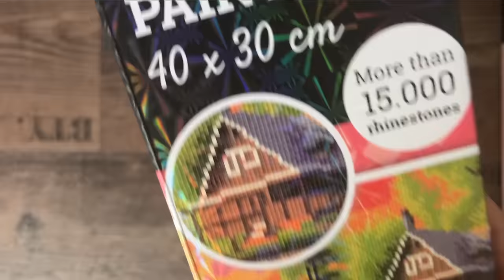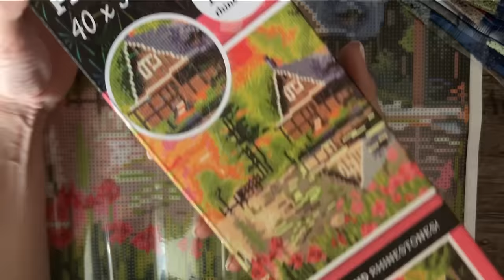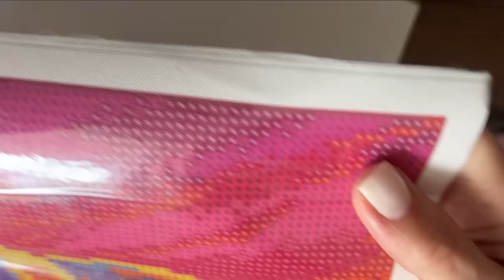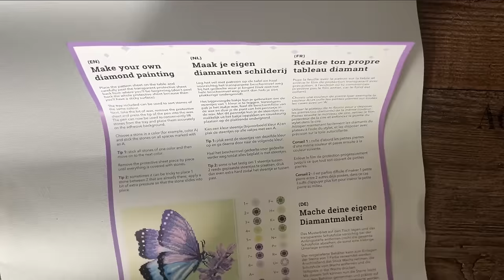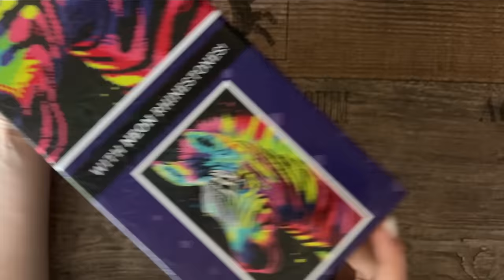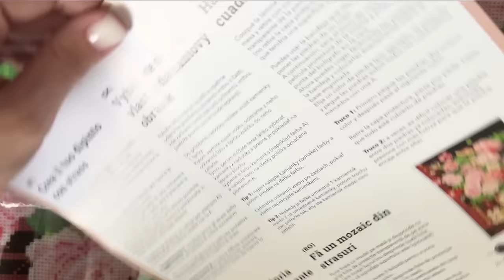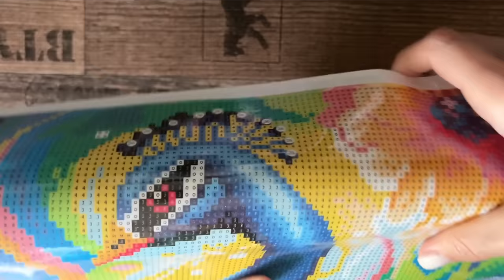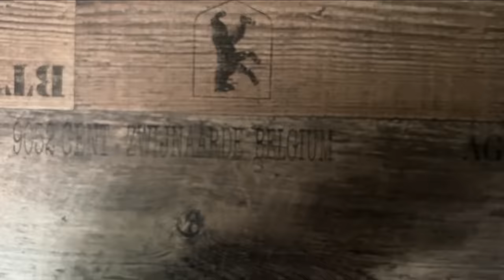XXL Action Haul | 7 neue Diamond Painting Bilder aus dem Handel vor Ort - für kleines Geld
heute gibt es mal wieder einen kleinen Action Haul mit den neuen Motiven vom Action :)

Eure Jule